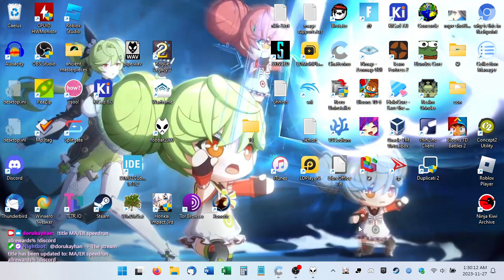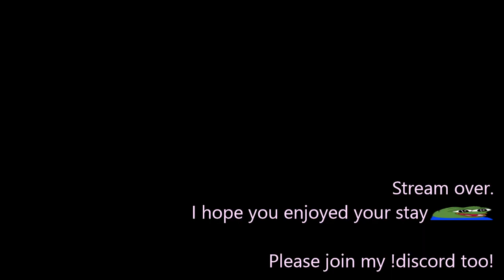2023-11-27T06:29:52Z (It's so cool how video compression technology is literally magic)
A video can consist entirely of compression artifacts and still look good and display the thing it's supposed to depict thanks to human vision being stupid.

00:00 - Stream begins
00:53 - Login, dailies
08:02 - Memorial Arena (SS HoV @ 9:53)
11:44 - Elysian Realm (Luna Corruption 17/18)
43:01 - Stream's main topic ends, A Picturesque Life (painting 1 stages 2/3)